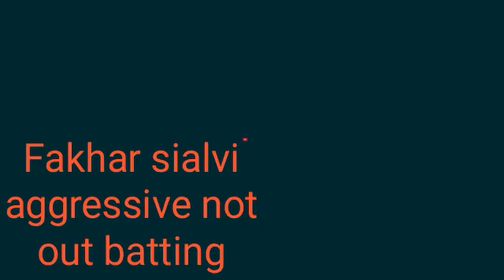Fakhar sialvi is very aggressive